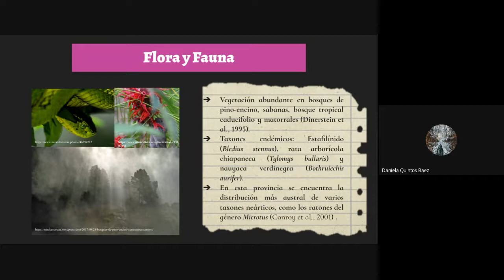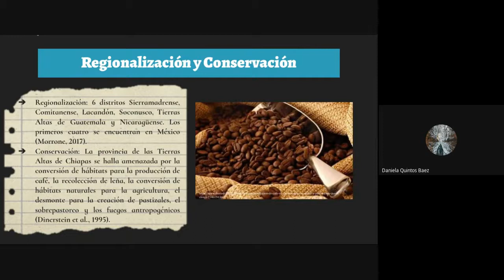Provincia biogeográfica: Tierras Altas de Chiapas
Presentado por: Daniela Quintos Baez
BIOGEOGRAFÍA II
, Grupo 5186, Facultad de Ciencias, UNAM.